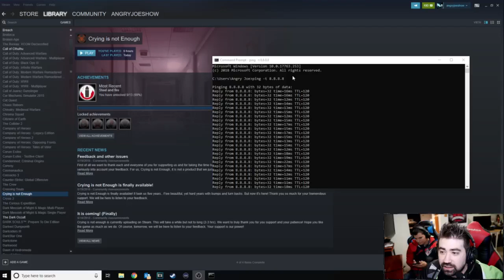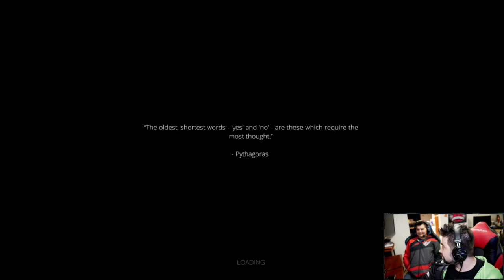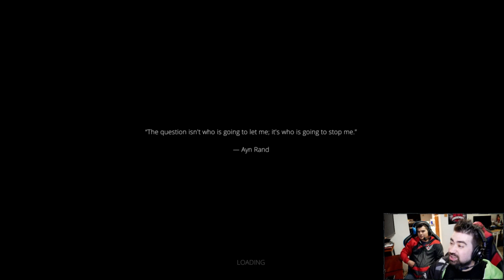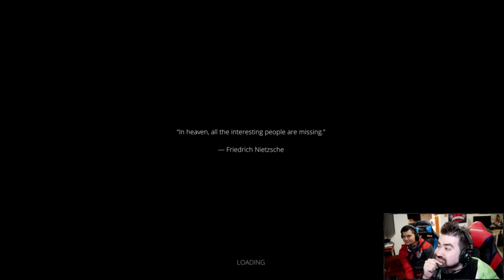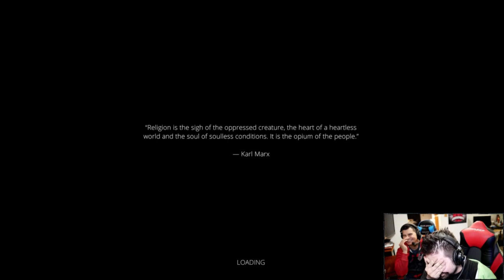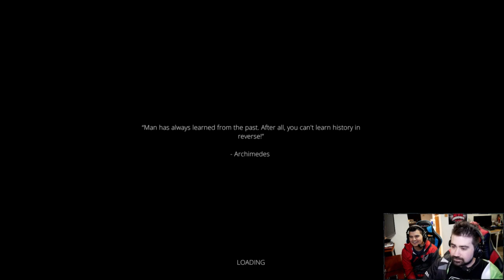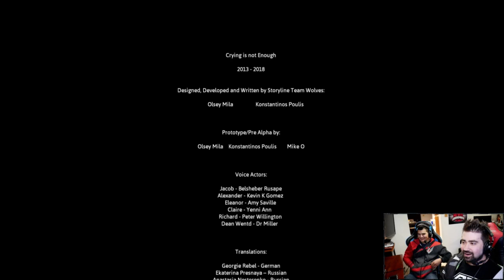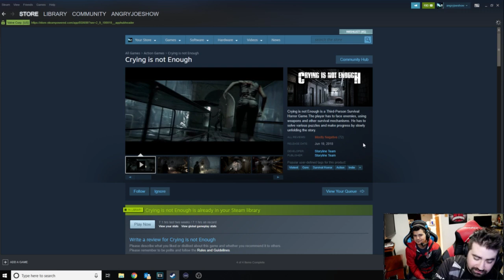Angry Joe plays Crying is not Enough